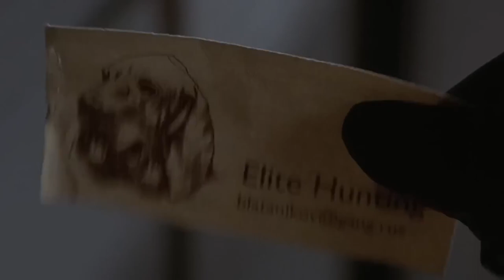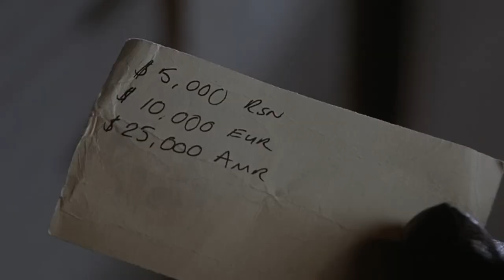Hostel (2005) Film Explained in Hindi/Urdu | Horror Hostel Story Summarized हिन्दी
Hostel (2005) Horror Movie Explained in Hindi Urdu. The American horror film “Hostel” story summarized in a short time with a full ending in हिन्दी explanation. Plot revolves around 3 friends who go to visit various countries. There, they encounter a young man who advises them to visit a renowned hostel where they will encounter numerous girls and have a great time.When all these friends come to this marvelous hostel, it soon starts getting very bad. All of these people are in perilous situations here. They had absolutely no idea that they would see this doom-like scene by coming here.

Hamne is video main horror thrill movie "Hostel" ki mukammal story explain ki ha. Film ki Kahani teen doston k safar per ghoomti ha jo apni life ko enjoy krne k lie bahut c countries main ghumte hain.  Euroupe main inhain aik larhka milta ha jo inko mashwara deta ha k tum sabko "Slovak city" main jana chahie. wahan per tum sab bahut enjoy kroge wahan per larhkiaan hungi aur bhi bahut kuch.  Eli Roth wrote and directed the 2005 horror film Hostel. This is one of the famous movies.

Credits:

Images and footage Source: Lionsgate and Screen Gems
Director: Eli Roth
Produced by: Chris Briggs and Mike Fleiss
IMDB Ratings: 6/10